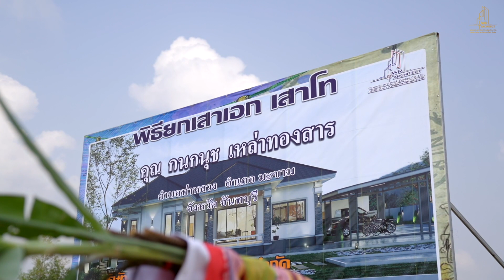พิธียกเสาเอก เสาโท บ้านคุณกนกนุช - WANROB ARCHITECT DESIGN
Constructed by Wanrob Architect Design รับออกแบบ สร้างบ้านจันทบุรี

PRODUCTION
Film Director & DP : Khomsan Kosakarika
Co-Production : OPor Patthama Thammapanya
Cinematographer : Khomsan
Editor : Warinkorn Khemrat
Colorist : Khomsan Kosakarika
Graphic Design : -
Assistant Camera : -
Crew : -